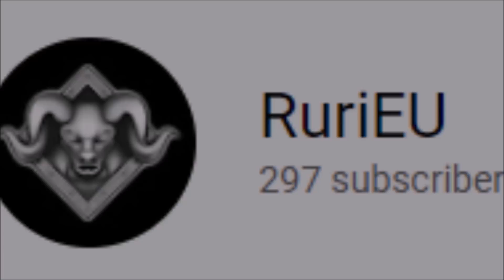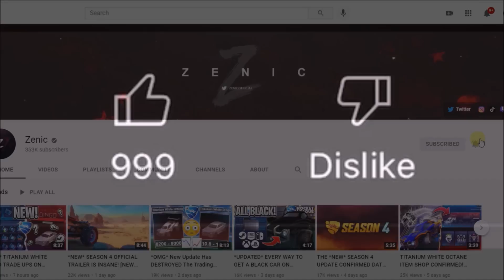The Future of GOLD ITEMS in Rocket League!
Today we showcase every single gold painted goal explosion in Rocket League history and these look incredible!